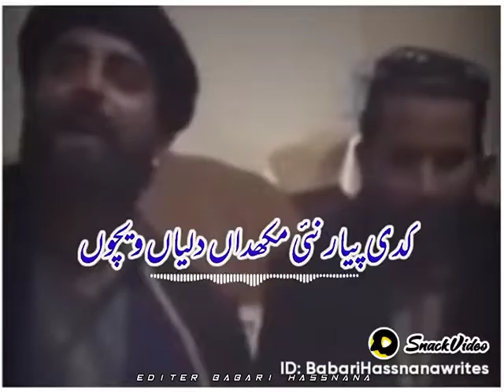June 20, 2022